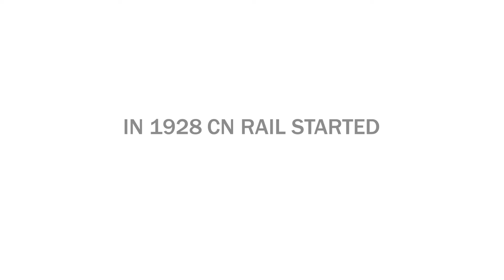Fairmont Hotel Vancouver: Our history in 77 seconds.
Take a glimpse into Fairmont Hotel Vancouver’s rich history.

We are the third hotel to be named ‘Hotel Vancouver’. The present Hotel Vancouver first opened its doors in 1939, on the eve of the Royal visit of King George VI and Queen Elizabeth. Considered a feat of engineering upon completion, Hotel Vancouver’s timeless luxury and iconic design has inspired awe through the years.